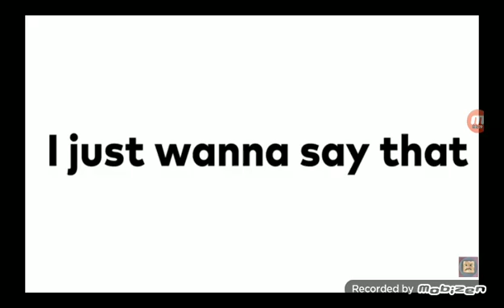I won't breath until pewdiepie comments (lonley sandwich reupload)